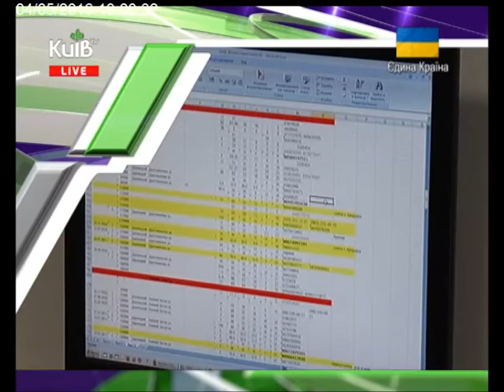04.05.16 Столичні телевізійні новини 19.00 ч.1